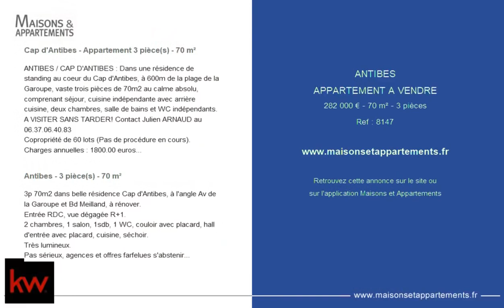ANTIBES - APPARTEMENT A VENDRE - 282 000 € - 70 m² - 3 pièce(s)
Référence : 8147

Cap d'Antibes - Appartement 3 pièce(s) - 70 m²

ANTIBES / CAP D'ANTIBES : Dans une résidence de standing au coeur du Cap d'Antibes, à 600m de la plage de la Garoupe, vaste trois pièces de 70m2 au calme absolu, comprenant séjour, cuisine indépendante avec arrière cuisine, deux chambres, salle de bains et WC indépendants. A VISITER SANS TARDER! Contact Julien ARNAUD au

Antibes - 3 pièce(s) - 70 m²

3p 70m2 dans belle résidence Cap d'Antibes, à l'angle Av de la Garoupe et Bd Meilland, à rénover.
Entrée RDC, vue dégagée R+1.
2 chambres, 1 salon, 1sdb, 1 WC, couloir avec placard, hall d'entrée avec placard, cuisine, séchoir.
Très lumineux.
Pas sérieux, agences et offres farfelues s'abstenir.

Cette annonce vous est proposée par l'agence Keller Williams VISION

|2179213|